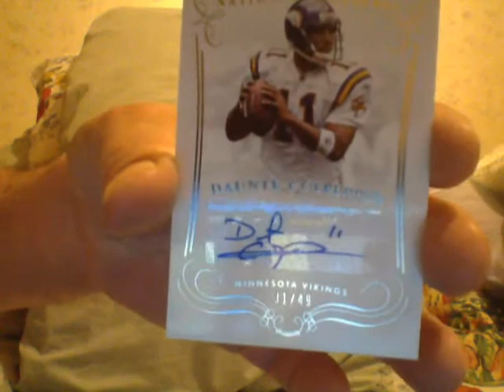Its Heating Up!!!!!!!